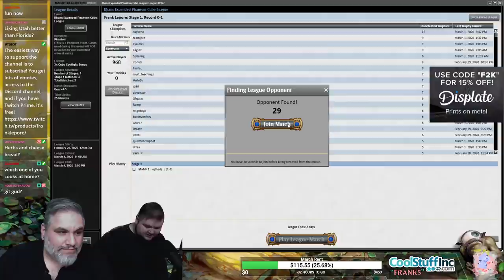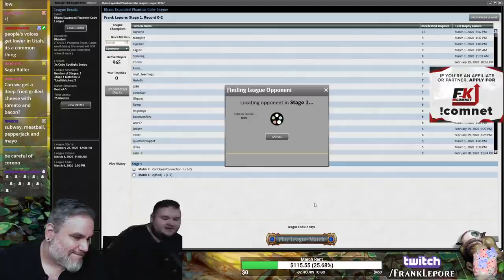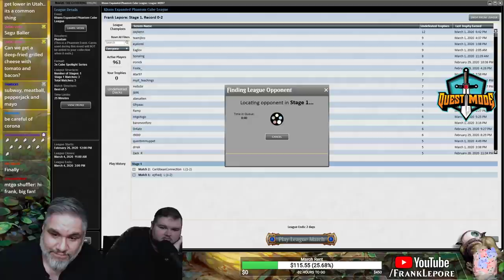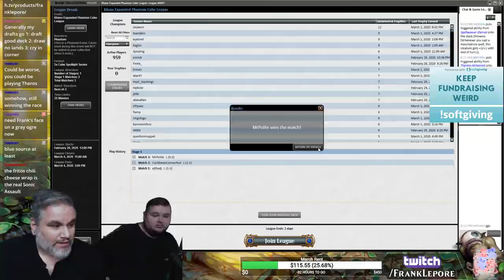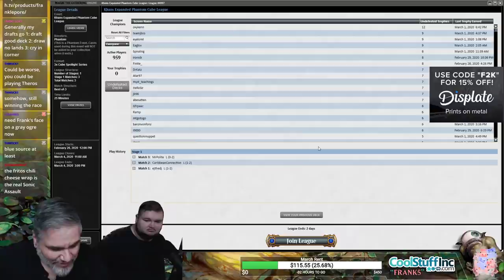(Magic Online) Khans Expanded Cube Draft #8 - 3/5/20